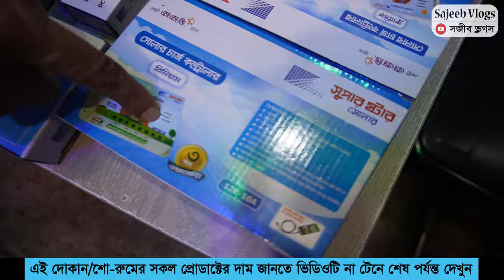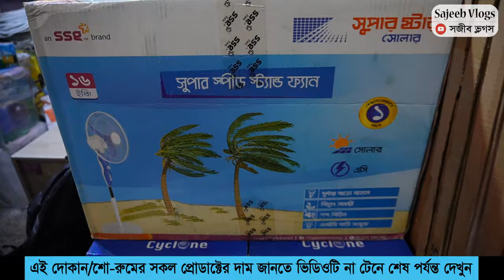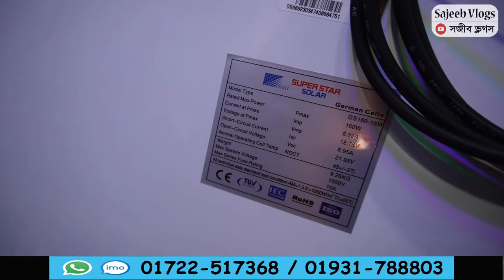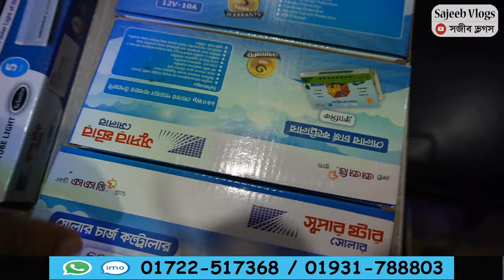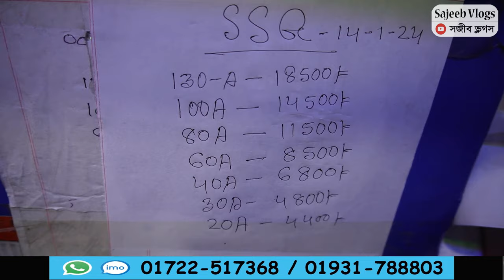সোলার প্যানেলের দাম কত? । সৌর বিদ্যুৎ এর দাম ২০২৪ । Solar panel price in Bangladesh 2024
দোকানের নামঃ আর.এস.এস ইলেকট্রিক
দোকান নং- ২৫০ (২য় তলা)  ১ নং ভবন
কাপ্তান বাজার  কমপ্লেক্স,নওয়াবপুর,গুলিস্তান-ঢাকা
মোবাইলঃ 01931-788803 / 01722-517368 (imo/what's app)

আপনার দোকান বা ব্যবসা প্রতিষ্ঠানের ভিডিও করতে বা বিজ্ঞাপন দিতে চাইলে যোগযোগ করুনঃ
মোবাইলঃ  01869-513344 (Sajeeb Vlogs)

♥️♥️♥️ Thanks ♥️♥️♥️
Sajeeb Vlogs

সৌর বিদ্যুৎ দাম,
সোলার প্যানেলের দাম কত,
সৌর বিদ্যুৎ দাম,solar system,
solar panel,সোলার প্যানেল,
সৌর বিদ্যুৎ এর দাম,
সৌর বিদ্যুৎ
সোলারের হোলসেল মার্কেট নবাবপুর, সোলার ফ্যান, solar light, solar product, solar fan, ডিসি ফ্যান সোলার ফ্যানের দাম, সোলার টেবিল ফ্যান,
solar panel price in bd,solar panel,solar panel price,mini solar panel,solar battery price in bangladesh,battery price in bangladesh,সোলার প্যানেল,সোলার,
সোলার প্যানেলের দাম কত ২০২৪,সৌর বিদ্যুৎ দাম, solar panel,
solar panels for home, সৌর বিদ্যুৎ, সৌর বিদ্যুৎ দাম ২০২৩,
solar panel price, solar system, souro biddut in bangladesh price, সৌর বিদ্যুৎ প্যানেল এর দাম, সোলার প্যানেল, solar panel price in bangladesh 2024,solar price in bangladesh, সৌর বিদ্যুৎ এর দাম,
সোলার আইপিএস এর দাম, সোলার, solar, সোলার প্যানেলের দাম কত ২০২৪,